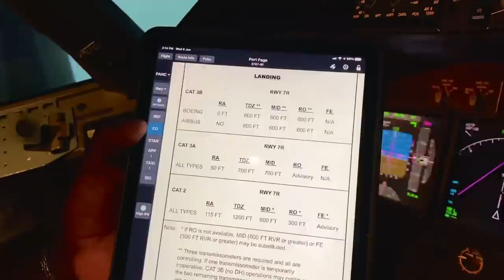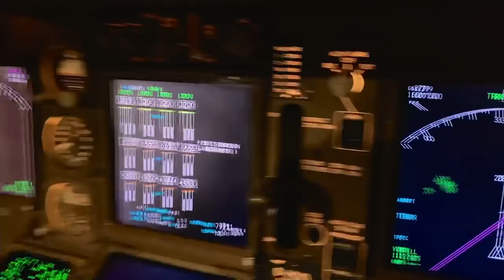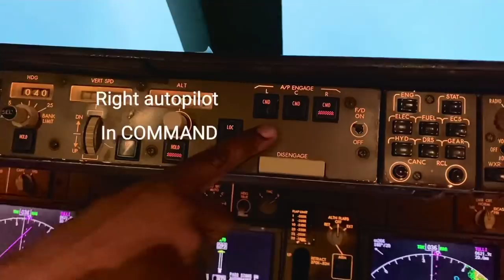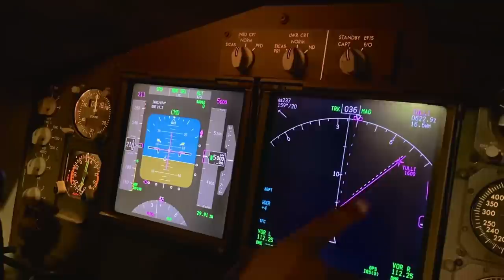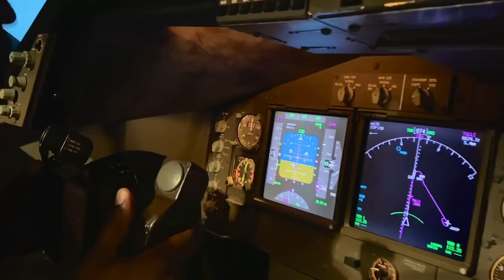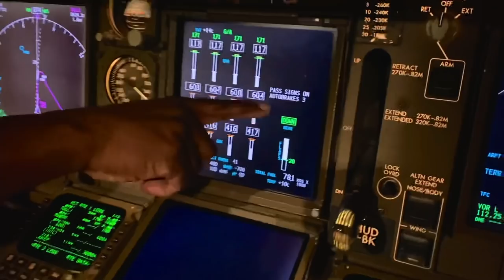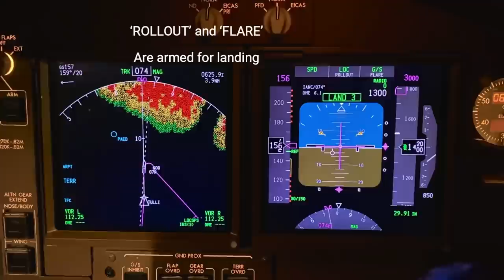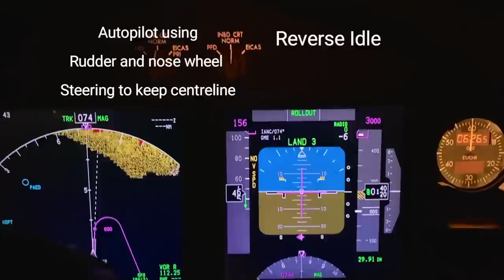Boeing 747-400 Automatic landing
Hello! How do you do everyone. Today I’m talking about automatic landing sequence on the Boeing 747-400 but it equally applies to the Boeing 747-400ERF and the -8 too. I have set up the simulator at 5000 feet in simulated dense fog at Anchorage, Alaska. This will let you see the LVO (Low Visibility Operations), that would warrant such an approach and landing. The most important requirements for such an approach are that 1). Pilots are trained and qualified to conduct a Low visibility approach with autoland. 2) The aircraft systems are serviceable for the approach. 3) The weather allows for such an approach to be flown and that  4) ATC have given approval for the approach and the ground equipment is also in working order on an approved runway.
The Boeing 747 is fitted with 3 autopilots for redundancy with each autopilot controlling the aircraft by a separate hydraulic system to manipulate the flight controls. Power sources electrically are also split for redundancy on approach. In general three categories of minimums are applied in Low visibility operations. They are termed CAT 1, CAT 2 and CAT 3. Category 3B requires no minimum descent height/altitude and is employed for automatic landing to zero feet. That is what I will show you in this clip. Notice that even though at localiser capture, all three autopilots are operational, only one is actively controlling the aircraft until 1500 feet to touchdown when they all work together- any autopilot not participating correctly is disengaged and the approach may need to be downgraded with different minimums but that is for another video. It requires concentration to monitor the progress throughout the approach and mainly looking at the PFD and ND, listening for alerts, cautions, calls from other pilot, transmissions from ATC and other aircraft too. It is dependable and I have had to do a number of them in my time in the B747. Hope you like it- ‘Chi Di Gin!’ Later!😀✈️✈️✈️✈️